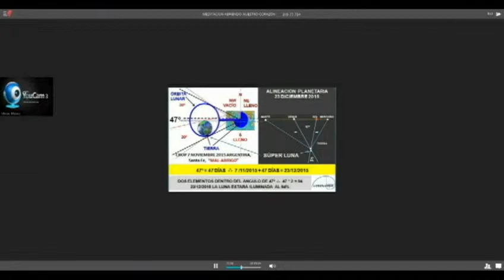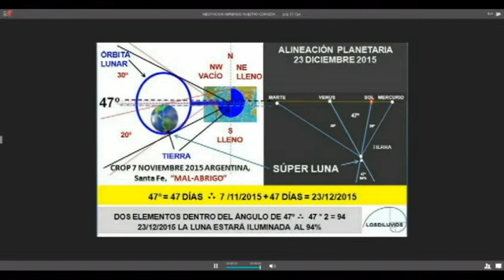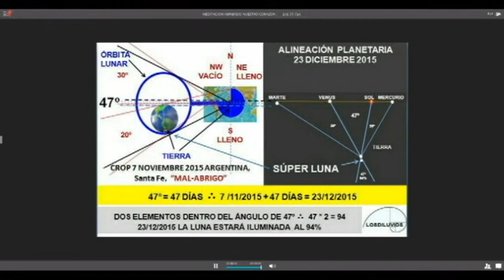CON CUENCOS MEDITACION ABRIENDO NUESTRO CORAZON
CON ESTA MEDITACION GUIADA POR KARISMA APPEDOLE (LA CIENTIFICA DE LA MISTICA) SE AYUDA PARA PODER ASIMILAR LA FUERZA POSITIVA DE LA ALINEACION PLANETARIA DEL 23 DE DICIEMBRE DE 2015.SE EMPLEAN LOS CUENCOS MUSICALES DE ALQUIMIA.